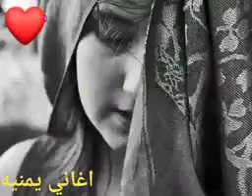جاري الدمع مع المشعجل